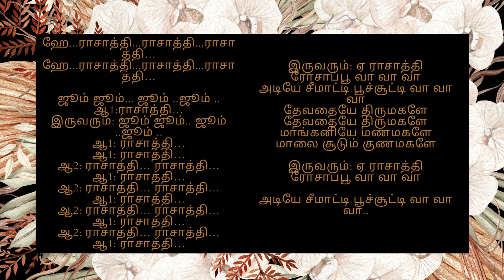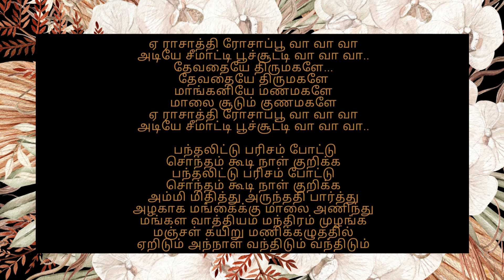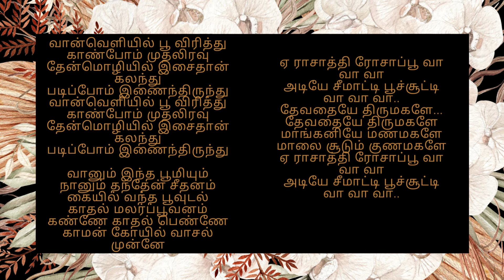Ye Raasathi-En Uyir Thozhan; ஏ ராசாத்தி;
படம் : என் உயிர்த் தோழன்
இசை : இளையராஜா
பாடியவர் : மலேஷியா வாசுதேவன்,
அருண்மொழி & குழுவினர்

ஹே...ராசாத்தி...ராசாத்தி...ராசாத்தி…
ஹே...ராசாத்தி...ராசாத்தி...ராசாத்தி…

ஜூம் ஜூம்... ஜூம் ..ஜூம் ..
ஆ1:ராசாத்தி…
ஆ1: ராசாத்தி…
ஆ1: ராசாத்தி…
 ராசாத்தி… ராசாத்தி…
ஆ1: ராசாத்தி…
 ராசாத்தி… ராசாத்தி…
ஆ1: ராசாத்தி…
 ராசாத்தி… ராசாத்தி…
ஆ1: ராசாத்தி…
 ராசாத்தி… ராசாத்தி…
ஆ1: ராசாத்தி…

ஏ ராசாத்தி ரோசாப்பூ வா வா வா
அடியே சீமாட்டி பூச்சூட்டி வா வா வா
தேவதையே திருமகளே
தேவதையே திருமகளே
மாங்கனியே மணமகளே
மாலை சூடும் குணமகளே

கண்கள் இமை மூடும் போதும்
உனதன்பு எனதன்பைத் தேடும்
மஞ்சம் இரண்டான போதும்
நம் எண்ணம் ஒன்றாக தூங்கும் ..
தூர இருந்தும்... அருகில் இருப்போம்
தனித்து இருந்தும்.. இணைந்து இருப்போம்..

ஆகாயம் பூப்பந்தல்
அங்கே பொன்னூஞ்சல்
நீயாட அதில் நானாட நேரம் வந்தாட
ஆகாயம் பூப்பந்தல் அங்கே பொன்னூஞ்சல்
மின்னும் வெள்ளிமீன்களை
மேனி எங்கும் சூடுவேன்
மேடை என்னும் தேவியை
ஆடை என்று மூடுவேன்
அங்கம் எங்கும் தங்கம்
ஹே எங்கும் இன்பம் பொங்கும்

தேவதையே திருமகளே...
தேவதையே திருமகளே
மாங்கனியே மணமகளே
மாலை சூடும் குணமகளே

 பந்தலிட்டு பரிசம் போட்டு
சொந்தம் கூடி நாள் குறிக்க
பந்தலிட்டு பரிசம் போட்டு
அம்மி மிதித்து அருந்ததி பார்த்து
அழகாக மங்கைக்கு மாலை அணிந்து
மங்கள வாத்தியம் மந்திரம் முழங்க
மஞ்சள் கயிறு மணிக்கழுத்தில்
ஏறிடும் அந்நாள் வந்திடும் வந்திடும்

வான்வெளியில் பூ விரித்து
காண்போம் முதலிரவு
தேன்மொழியில் இசைதான் கலந்து
படிப்போம் இணைந்திருந்து
வான்வெளியில் பூ விரித்து
காண்போம் முதலிரவு
தேன்மொழியில் இசைதான் கலந்து
படிப்போம் இணைந்திருந்து

வானும் இந்த பூமியும்
நானும் தந்தேன் சீதனம்
கையில் வந்த பூவுடல்
காதல் மலர்ப்பூவனம்
கண்ணே காதல் பெண்ணே
காமன் கோயில் வாசல் முன்னே

தேவதையே திருமகளே...
தேவதையே திருமகளே
மாங்கனியே மணமகளே
மாலை சூடும் குணமகளே

இசை : இளையராஜா
பாடியவர் : மலேஷியா வாசுதேவன்,
அருண்மொழி & குழுவினர்